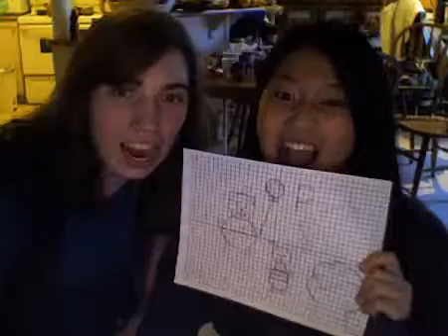rachelmaaa's Life In Pictures